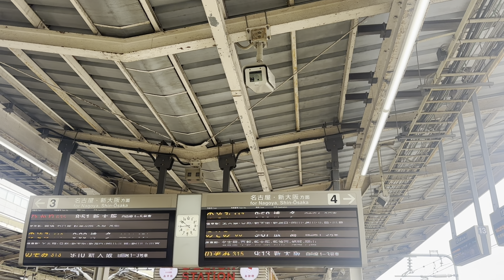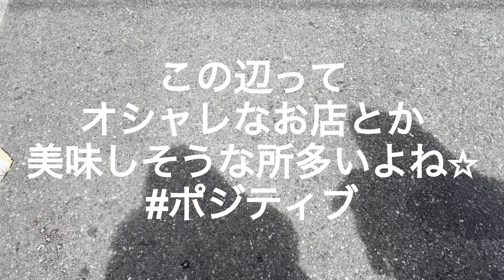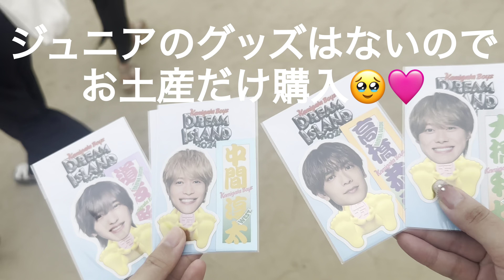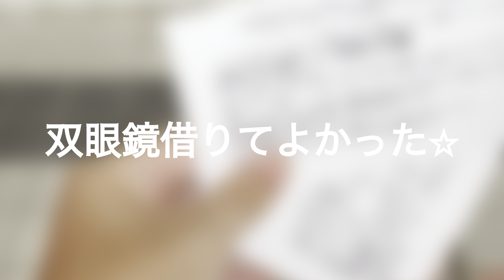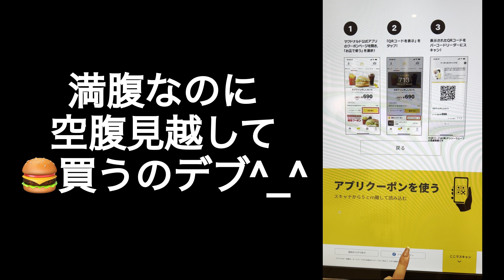大阪遠征vlog : KAMIGATA BOYZドリアイ2024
スタジアム行ってきました〜👍🩷